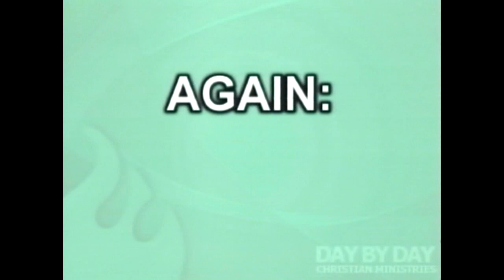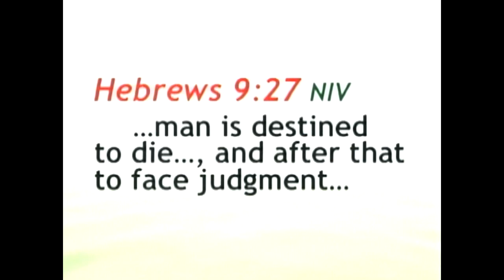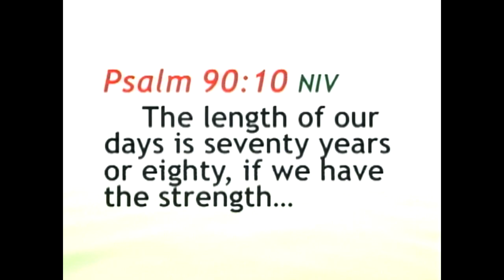Ed Lapiz - Again Prepare for Death